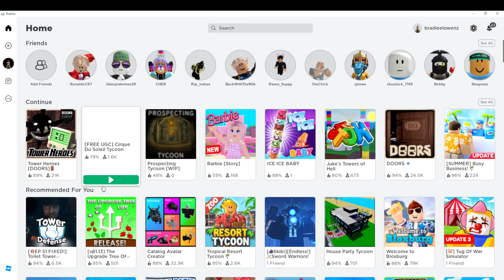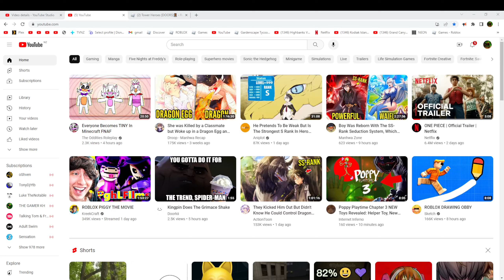Roblox Cirque Du Soleil Tycoon and Tower Heroes [DOORS]🚪